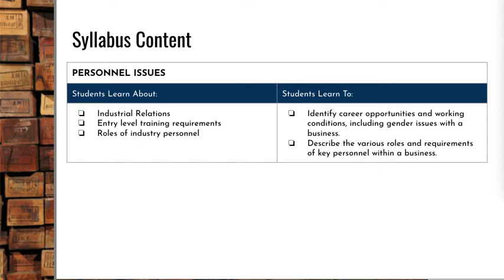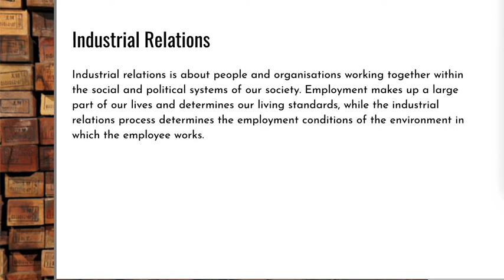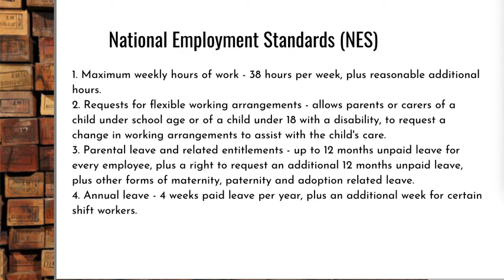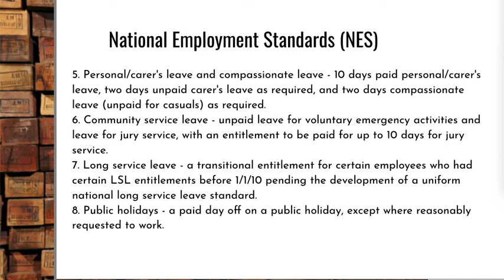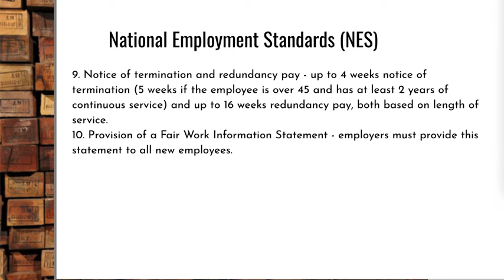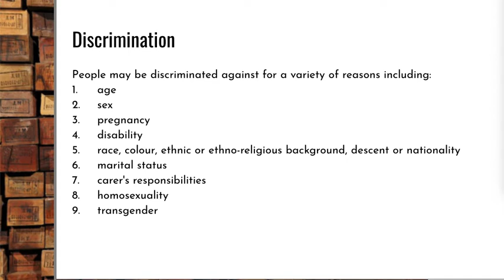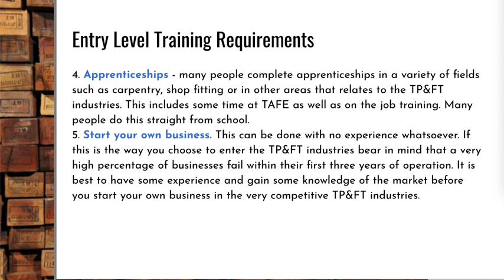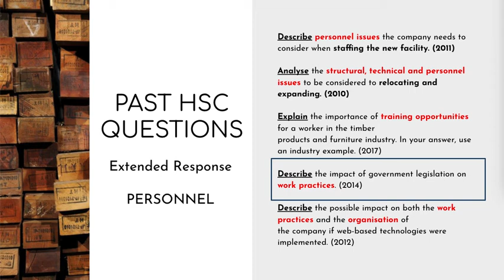05. Personnel Issues